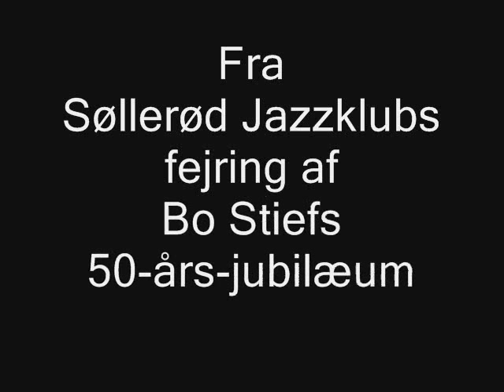Ole Koch Bo Stief Duo i Søllerød Jazzklub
Søllerød Jazzklub fejrede Bo Stiefs 50-års-jubilæum den 1.november 2013. I første sæt spillede Bo Stief (bas) sammen med Ole Koch Hansen (flygel), hvor de åbnede med "Autumn Leaves".